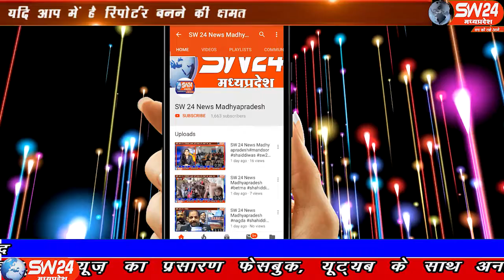sw24news joura, 05.12.2019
मध्यप्रदेष के मुरैना जिले में बुधवार की दोपहर 3ः30 बजे पुरानी सब्जी मंडी कैलारस के कंप्यूटर की दुकान के सामने एक व्यापारी अमित अपनी मोटरसाइकिल के हैंडल पर 4 लाख रुपए का भरा बैग टांग कर खाटू श्याम की निकल रही शोभायात्रा के दर्शन करने गया जौरा से अंकुष मुरैना की रिपोर्ट#sw24news